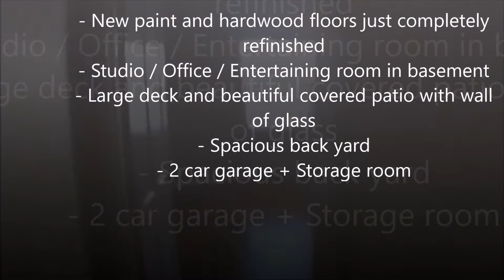5640 Valley Glen Way, Los Angeles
Beautiful newly remodeled house located on a very quiet residential street in Windsor Hills with a spacious peaceful backyard, a great patio and a Studio / Office / Entertaining room in basement.

A seamless indoor/outdoor living space set the stage for this ultimate entertainer's paradise.

Features include :
- New paint and hardwood floors just completely refinished
- Spacious Kitchen with Refrigerator, new Stove and new Dishwasher
- Large living room and dining room
- 2 spacious bedrooms with lots of closets
- Charming bathroom with bathtub and standing shower
- Studio / Office / Entertaining room in basement with direct access to the backyard
- Washer & Dryer in second bathroom
- Central heat
- Large deck and beautiful covered patio with wall of glass
- Spacious back yard
- 2 car garage + Storage room

Lots of natural Sunlight !
Tenant pays for all utilities.

Great location! Don’t wait ! This house won’t last long !